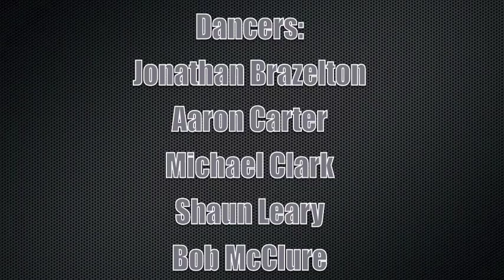Ted Shawn Inspired Choreography by Allison Franklin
Choreography inspired by Ted Shawn
DNCA 471 Project

Music: "Harvesting Material" by Clinton Shorter from the District 9 Soundtrack